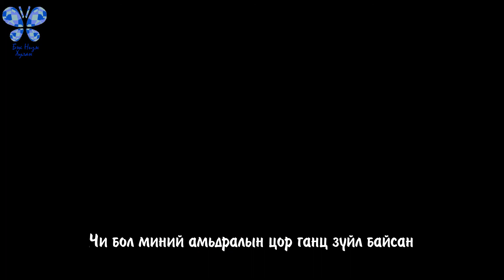[MGL SUB] Alex & Conor - My Way & Don't Wanna Know mashup cover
Alex Aiono featuring Conor Maynard
Don't Wanna Know by Maroon 5
My Way by Calvin Harris